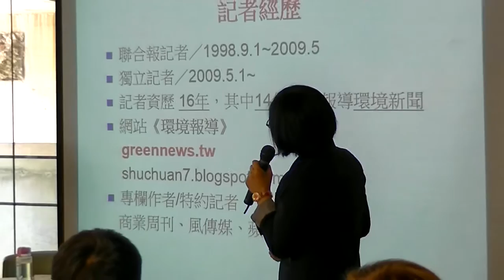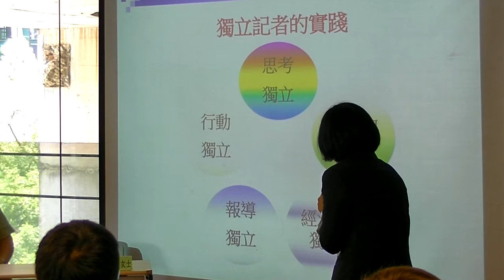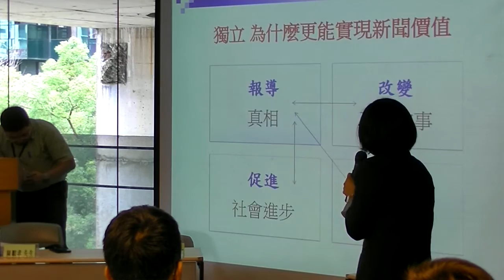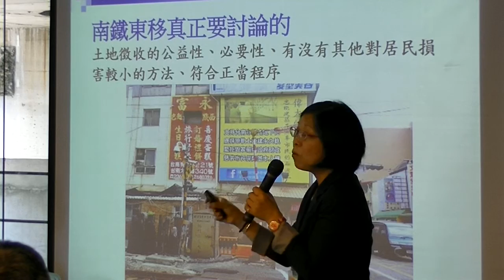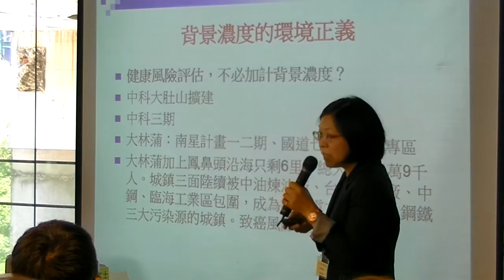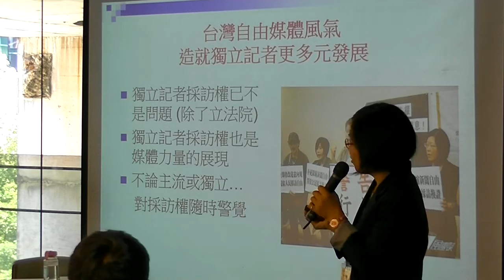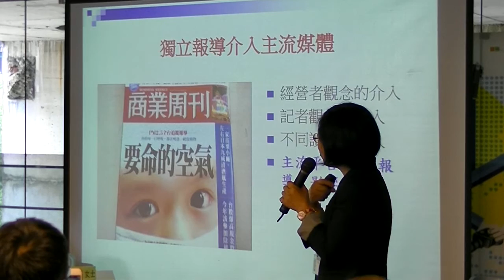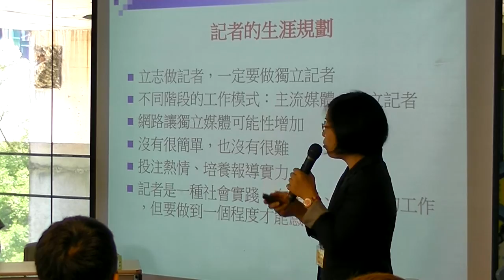20150516 朱淑娟談『台灣獨立記者的實踐』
2015 亞洲華文新聞專業論壇（台灣場）
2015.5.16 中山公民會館